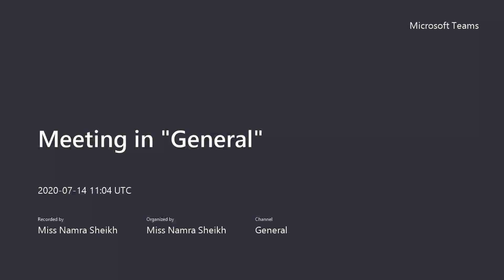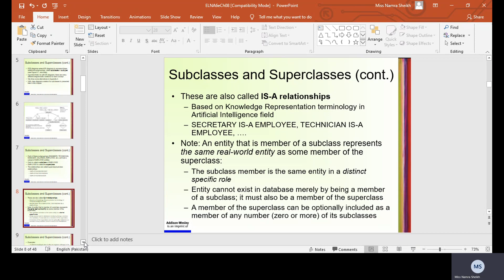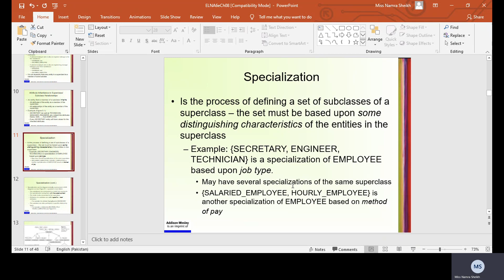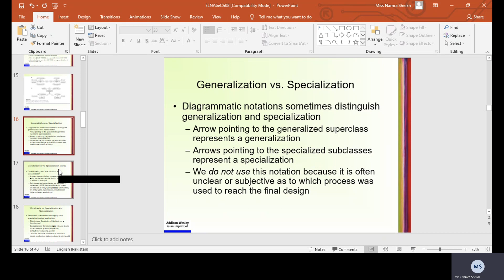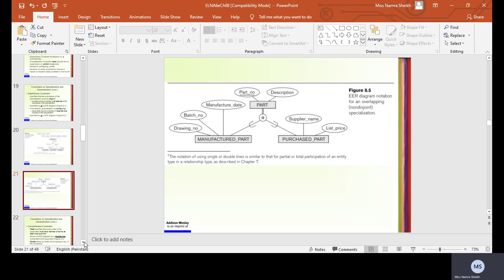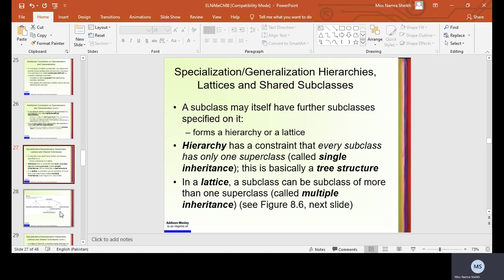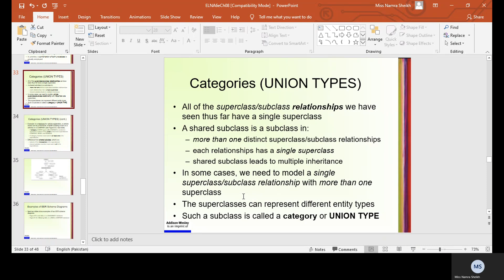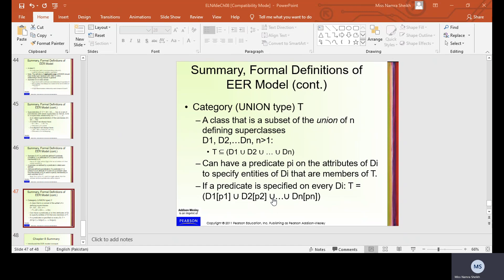Enhanced ERD chapter 8